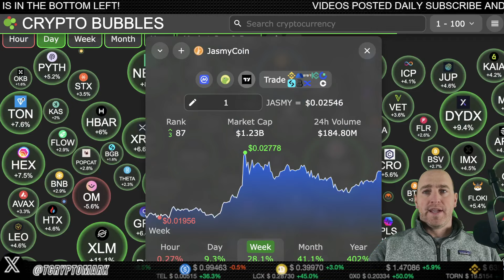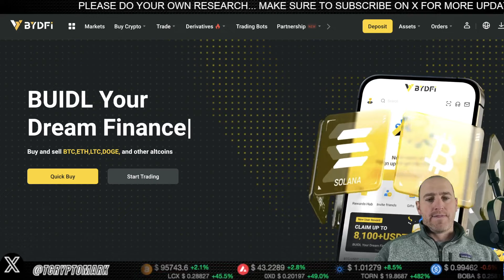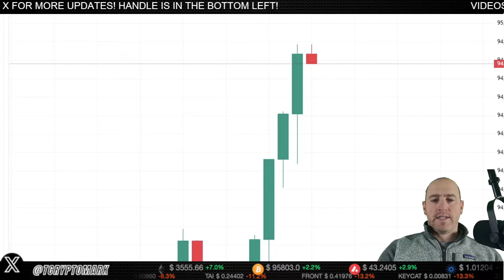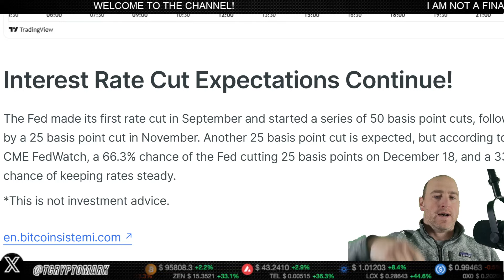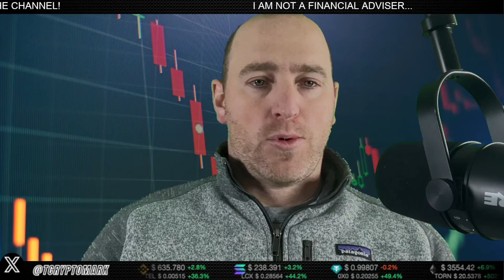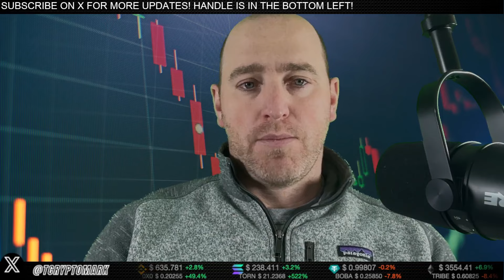🚨 BREAKING CRYPTO NEWS! FED CME Numbers Released Is This the Crypto Turning Point?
Stay up to date with the latest crypto news as the FED CME numbers are released! Find out what this means for Bitcoin and the cryptocurrency market. 🚨📈

THERE ARE A LOT OF SCAMMERS/BOTS IN THE COMMENTS THAT ARE INFESTING ALL OF YOUTUBE AND  OUT OF MY CONTROL I BLOCK THEM AND THEN THEY COMEBACK PLEASE UNDERSTAND I AM NOT AFFILIATED WITH THESE COMMENTS AND ALWAYS DO YOUR DUE DILIGENCE TO STAY SAFE*

CRYPTO TICKER WITH PRICE DATA MAY NOT BE CURRENT OR IN REAL-TIME TO REFLECT THE CURRENT PRICE OF ANY CRYPTOCURRENCY.  PRICES WILL REFLECT THE PRICE AT THE TIME OF RECORDING ONLY!  PLEASE DO YOUR OWN RESEARCH.